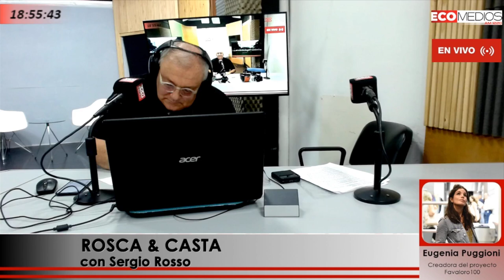Eugenia Puggioni creadora del proyecto Favaloro100 a beneficio de Fundación Favaloro Rosca & Casta